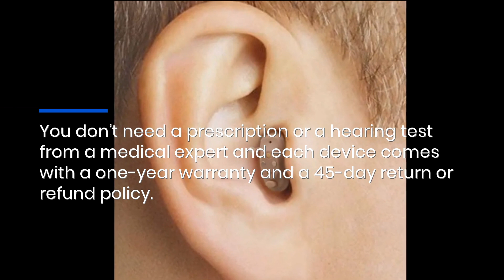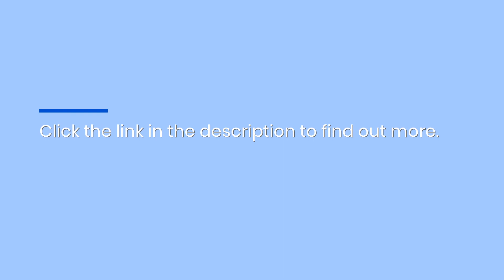OTC Alternative To Prescription Hearing Aids: Try Nano Rechargeable Devices With 1-Year Warranty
If you're suffering from perceived mild to moderate hearing loss, there's now an easy, affordable, and comfortable way to give your listening experience a boost. Try Nano Hearing Aids - they're excellent value, FDA-registered, and you don't even need a prescription.&nbsp;More details